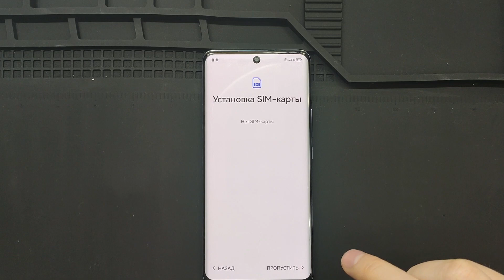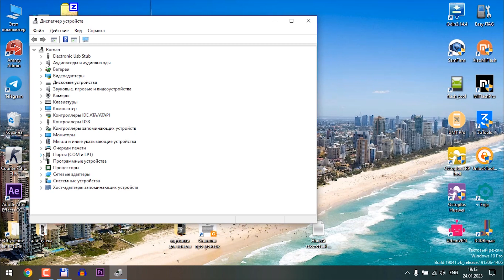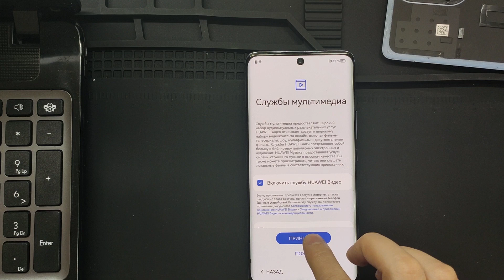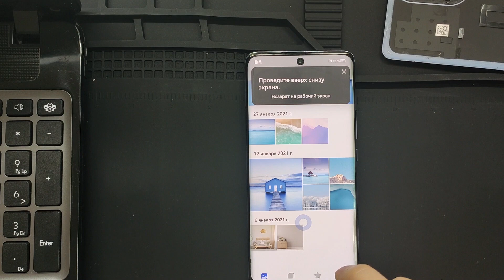Nova 9 Чип повреждён Решение через cheetah tool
Привет, друзья! В этом ролике я покажу вам что делать, если на смартфоне Huawei Nova 9 (NAM-LX9) после разблокировки появилась ошибка:  Ваше устройство не будет работать корректно, поскольку чип повреждён"
Так же эту проблему можно решить удалённо, мои контактные данные есть в разделе О канале